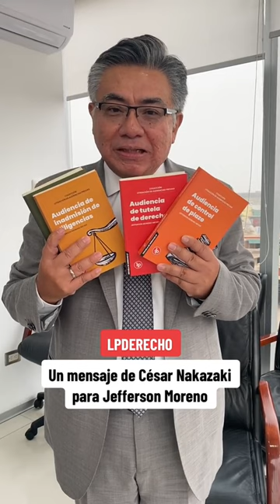Un mensaje de César Nakazaki para Jefferson Moreno